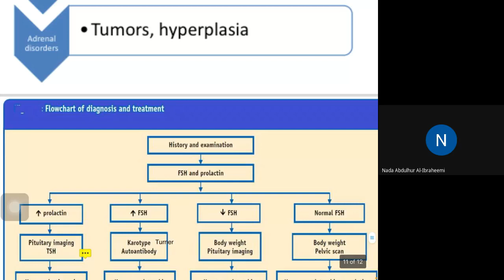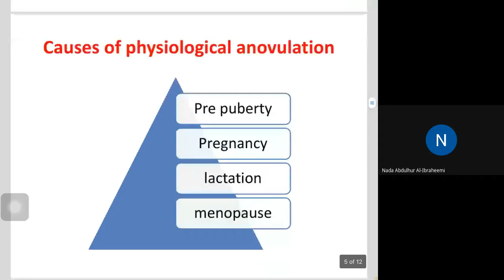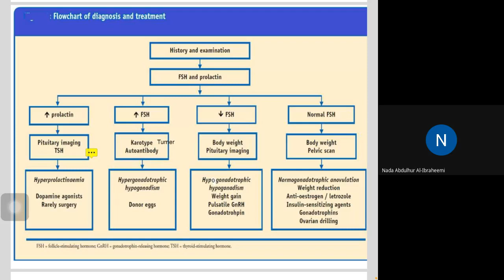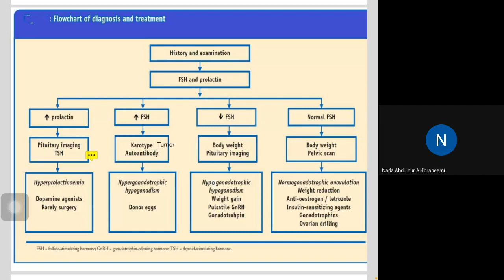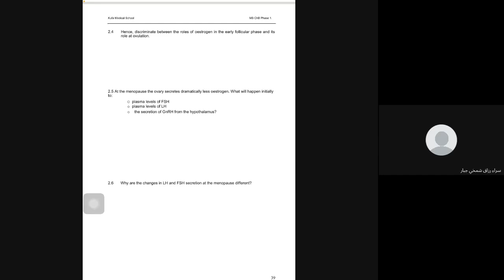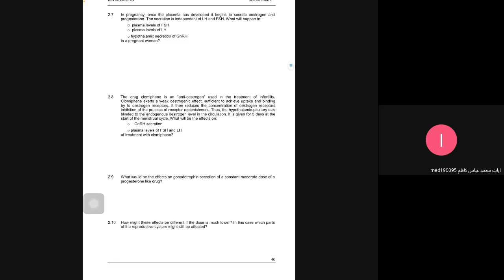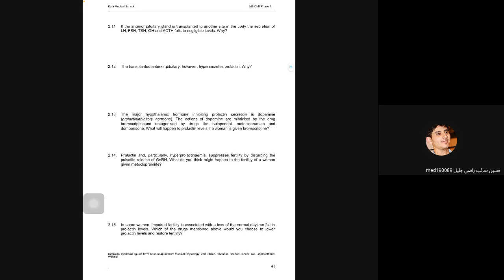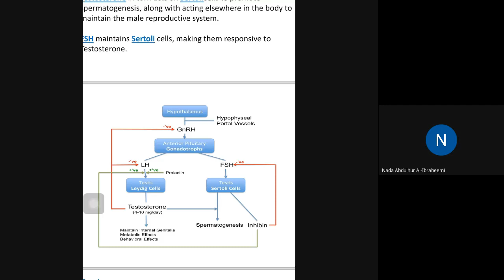REP | SESSION 2 | SGD | G2